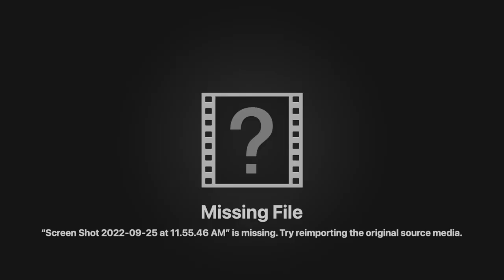[NBA 2K23] Pat Ewing is a #$%^& ! | Jordan Challenge #1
I abhor Patrick Aloysius Ewing. Also, sorry for the quality, I didn't realize how low my PS5 controller mic audio was lmfao